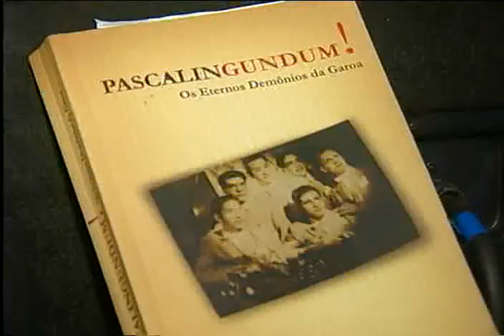Ametra carnaval - 23/11/2010